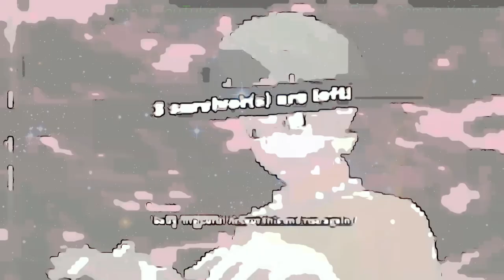SUPER BABY Dragon Ball Z Breakers SUPER BABY - Haru9Ether